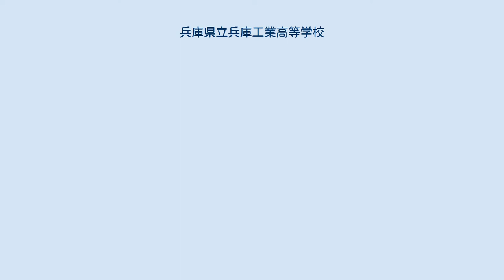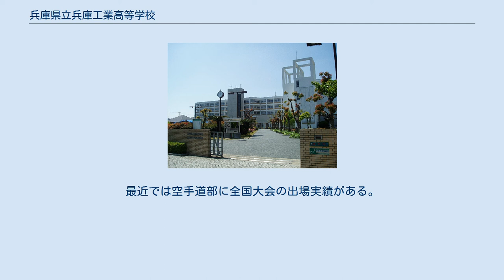兵庫県立兵庫工業高等学校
兵庫県立兵庫工業高等学校（ひょうごけんりつ ひょうごこうぎょうこうとうがっこう）は、兵庫県神戸市兵庫区和田宮通2丁目にある県立工業高等学校。
略称は「県工」（「兵工」と呼ばれることもある）。
また、本校は定時制高校である県立神戸工業高校と校舎を共有している。
 1年次に、定員の50%をI群とII群のくくり募集、残りの50%は各専門学科の推薦募集。
2年次に、くくり募集入学生徒は選科を経て専門学科に分かれる。
7学科8クラス編成。
 平成28年度入学生から推薦募集が変わり、くくり募集から各学科募集となった。
 2020年度より学科改変により電子工学科が募集停止になり7学科の募集となる。
 コンピュータ・メカトロニクス・ネットワーク技術について基本的な知識を習得し、これらをシステムとして構築できる能力を養うとともにIoT開発に必要な知識を持ち幅広いフィールドで活躍するエンジニアを育成する。
 情報技術科ではハードウェア・ソフトウェアの連携を重視し「活用する力」・「開発する力」・「保守をする力」の育成に努めている。
 ネットワークシステムの構築、組み込みシステムのプログラミングやメカトロニクス・メンテナンス（保守）についても学習する。
実習・実験等の体験的な学習を通して基礎の定着とスマートフォンのアプリケーション開発等の応用技術の習得を目指す。
通信技術や電気基礎等・電子回路等の情報系の科目以外も選択できる。
 建学の精神 誠実勤勉であれ 根性の持ち主であれ つねに明朗闊達であれ 昭和時代に、軟式野球部や総合演劇部（現：映画演劇部）が、平成年度当初に、バレーボール部、ボクシング部が全国大会に出場したことがある。
最近では空手道部に全国大会の出場実績がある。
 建築科は建築設計競技において全国の強豪校である。